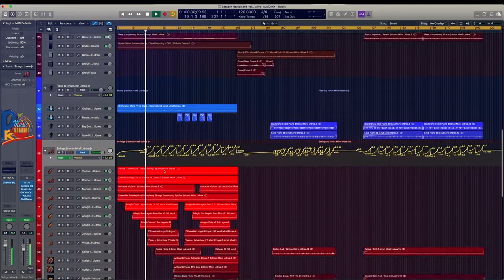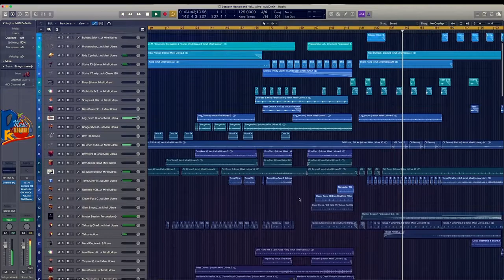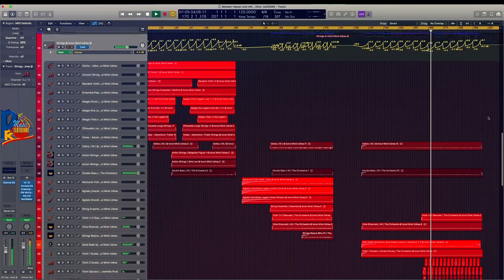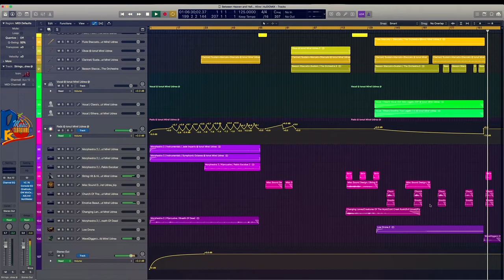Between Heaven and Hell... Alive!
Soundtrack